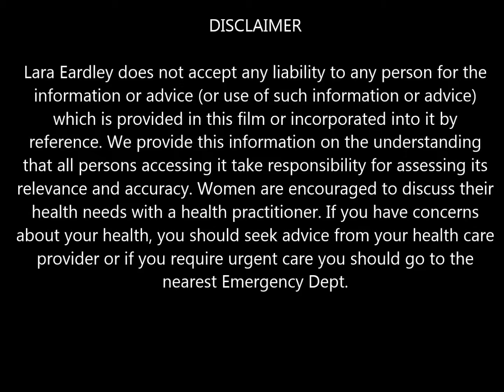How to STRENGTHEN the PELVIC FLOOR muscles by SINGING and learning to SING in harmony.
Even Joan Sutherland Herself said that she sang from the Pubic Bone (THE PELVIC FLOOR) and I just bet that Amazing Goddess (world famous opera singer) was exercising her Pelvic Floor Muscles while SINGING.

If you have trouble remembering your PELVIC FLOOR PALPATIONS, perhaps singing or learning to sing will encourage and assist you?